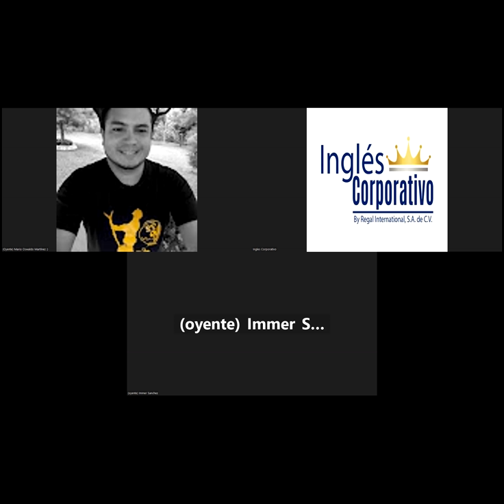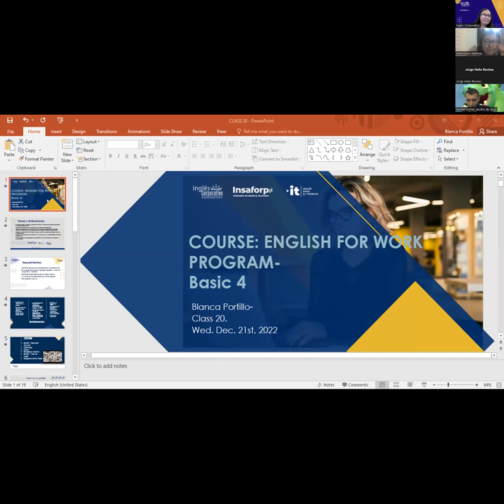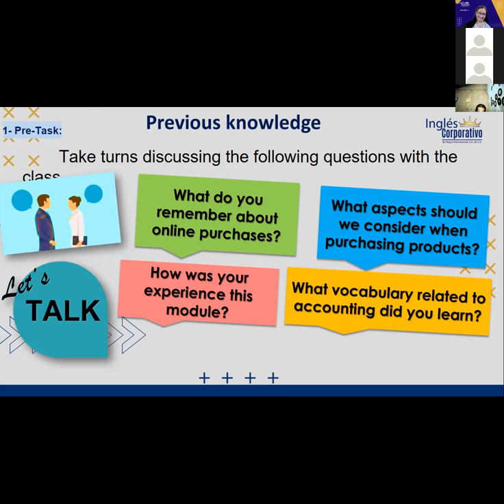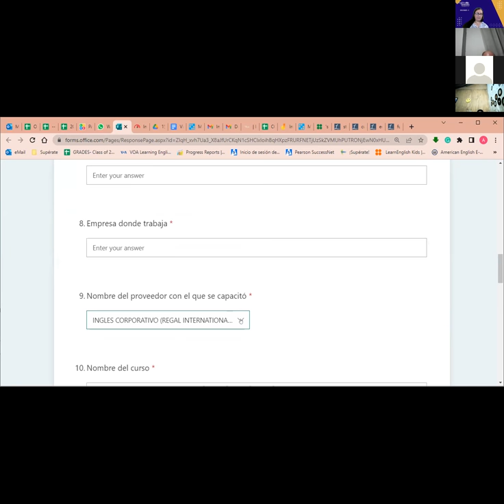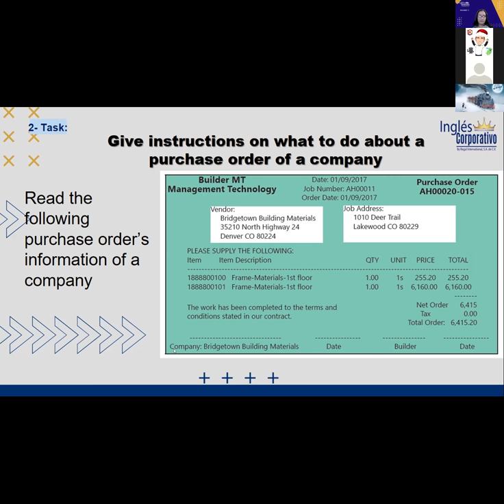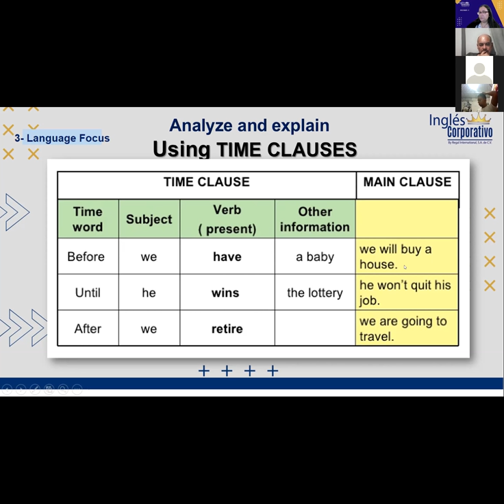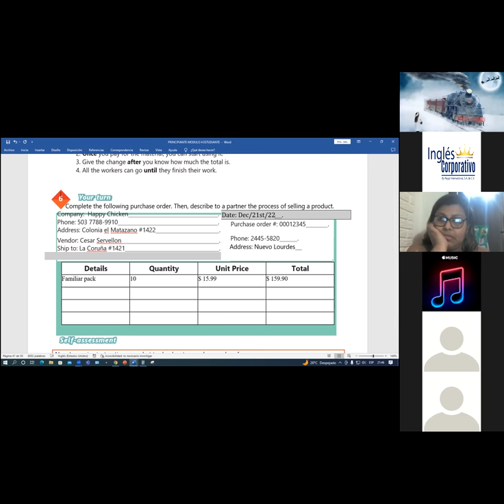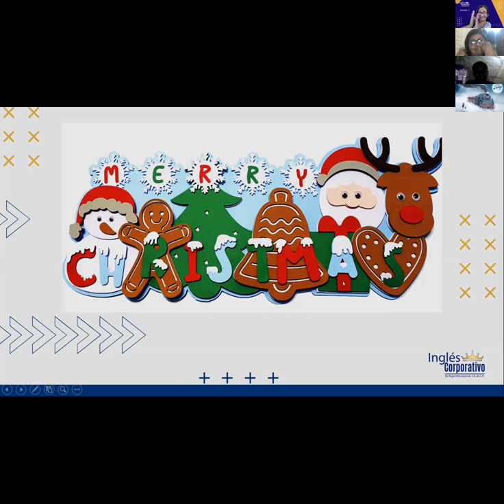Inglés Corporativo-21-12-2022-#20 HOW TO USE TIME CLAUSES